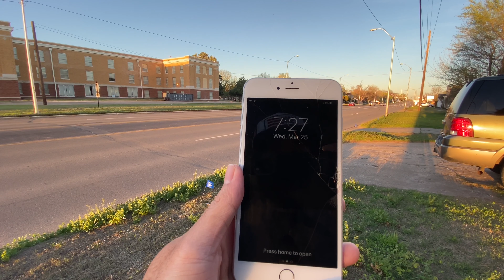Jam 1/2 8 malam di amerika seperti jam 4 sore di indonesia !!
Beda jam di tempat ku di amerika dg indonesia .